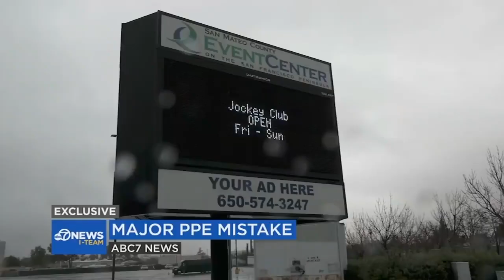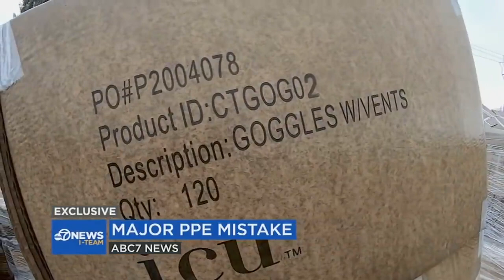PPE left out in the rain in the Bay Area event center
The CEO and managers of the Bay Area Event Center left an estimated of 10 million dollars worth of PPE.  This is a perfect example of why there is a shortage of PPE and disregard of duty. Only reason why they found out was a result of the reporter at ABC7 News